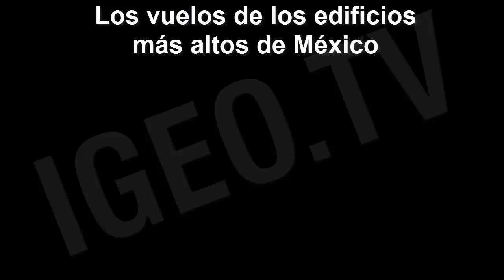Vuelos Sobre los Edificios Más Altos de México / Mexico Tallest Buildings [IGEO.TV]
México es el segundo país de mayor crecimiento en America Latina, y una de las potencias mundiales emergentes mas importantes, esto se ve reflejado en el crecimiento del país en todo tipo de industrias y la industria de la construcción no se podía quedar atrás, la ciudad de México se esta proclamando como la principal ciudad de America Latina y por esto es que se están construyendo, proyectando y desarrollando rascacielos los cuales albergaran los corporativos mas importantes de la región.

Torre Reforma: Con 244 metros de altura y 57 pisos este precioso edificio de oficinas, concluirá su construcción en el 2013 y su ubicación será en Reforma como su nombre lo indica muy cerca de la torre mayor y la entrada al bosque de Chapultepec.

Torre Mayor: Es el edificio más alto de México hoy día, cuenta con más de 225 metros de altura y 55 pisos y su construcción termino en el 2003, es de uso mixto, y se encuentra en Reforma, justo enfrente de este edificio es donde se encuentra la recién polémica inaugurada "Estela de luz".

Torre PEMEX: Este famoso edificio ocupa la posición número siete, fue construido en 1982 y cuenta con 54 pisos.

Torre Altus: Este edificio de uso residencial, fue construido en 1998 se encuentra ubicado en la zona poniente de la ciudad de México en la colonia Bosques de las Lomas cuenta con 44 pisos.

World Trade Center: Mejor conocido como el Hotel de México este edificio inicio su construcción en 1966 pero debido a una serie de conflictos legales y económicos su construcción quedo abandonada por muchos años y después de ser retomada finalmente concluyo su construcción en 1994.

Centro de Gobierno Plaza Cívica con 180 m y 36 plantas.
La torre Latinoamericana fue diseñada por el Arquitecto Mexicano, Augusto H. Álvarez, superó a la Torre Anáhuac y al Torre Miguel E Abed en la Ciudad de México y en Latinoamérica al Altino Arantesen Brasil. Fue también el edificio más alto de la ciudad desde su construcción en 1956 hasta 1972, año en que se completó el Torre World Trade Center.

Mexico is the second fastest growing country in Latin America, and one of the most important emerging global powers , this is reflected in the growth of the country in all kinds of industries and the construction industry could not be left behind, the city of Mexico is being proclaimed as the main city in Latin America and that is why they are building , designing and developing skyscrapers which harbored the most important enterprise in the region.

Torre Reforma : With 244 meters tall and 57 floors this beautiful office building, completed its construction in 2013 and its location is in Reformation as the name implies very close to the main tower and the entrance to Chapultepec Park .

Torre Mayor : It is the tallest building in Mexico today has over 225 feet tall and 55 floors and its construction finished in 2003 , is mixed use and is located on Reforma, right in front of this building is where controversy is the newly opened " Strips of light " .

PEMEX Tower : This famous building is ranked number seven , was built in 1982 and has 54 floors.

Torre Altus : This residential building was built in 1998 is located on the west of Mexico City in Bosques de las Lomas neighborhood has 44 floors.

World Trade Center: Best known as the Hotel de Mexico this building began its construction in 1966 but due to a series of legal and economic conflicts its construction was abandoned for many years and after being retaken finally concluded its construction in 1994 .

Civic Plaza Government Center 180 m and 36 floors .
American Tower was designed by the Mexican architect , Augusto H. Alvarez , beat Anahuac Tower and the Torre Miguel E Abed in the City of Mexico and Latin America to Altino Arantesen Brazil . It was also the tallest building in the city since its construction in 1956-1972 , when it was completed World Trade Center Tower.